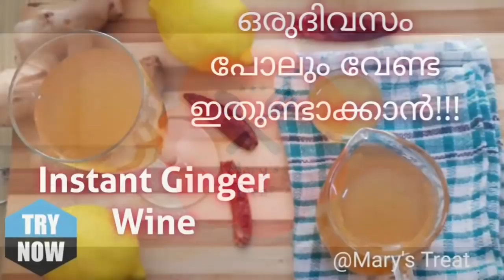ഇഞ്ചിവൈൻ|Marys_Treat|Ginger Wine Recipe Instant_Homemade_Wine|Malayalam| Ep#31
ഇഞ്ചി വൈൻ | Ginger Wine Recipe Malayalam| Instant Wine Recipe| Homemade Ginger Wine Within 1 Day |Mary's Treat| Ep #31

Hi All,

 I hope all of you are doing good. Today I am demonstrating how we can make ginger wine instantly at home. It only takes less than a day for the complete process. We will finish straining it in that time. I suggest you to keep this refrigerated since we made it easily rather than the traditional method. It tastes as same as the authentic wine and the lemon, chillies and sugar makes it taste awesome 🥰🥰😋.

Try this atleast once or when you crave for a homemade wine and don't want to wait so long🤗🤗..

The video is in malayalam. Listing the ingredients below. Do try and wish you all happy cooking.

Ginger                                     500gm
Water (for grinding ginger)  250ml or 1 cup

Sugar(for caramelizing)       6 tbsp
Water(for caramel syrup)     250 ml

Cardamom                              15
Cloves                                      12
Cinnamon sticks                    3 big pieces
Water                                       1.5 litres
Sugar                                       2 cups
Lemon                                     4 big(1/2 cup extract)

1. Peel, clean and chop the ginger and coarse grind the ginger with the amount of water specified for grinding.

2. Strain and keep aside for a few minutes, undisturbed.

3. Caramelize the 6tbsp sugar and once done add 1 cup water.

4. When the caramelized sugar is completely melted, add the spices.

5. Add 1.5 litres of water.

6. Add 2 cups of sugar.

7. Stir well and make it to boil from all the sides, then add the strained ginger juice slowly, without disturbing the bottom. Discard the sediments.

8. Keep in low to medium flame and boil for about 20 minutes.

9. Switch off the flame and bring it down to room temperature.

10. Strain the mixture and add the lemon juice , stir well.

11. Keep this undisturbed for about 5-6 hours and strain it to bottles without disturbing the bottom.

12. Keep in the refrigerator since this wine is not fermented and may spoil easily on room temperature. If you want it to store like a normal wine in room temperature add 1 teaspoon of yeast and strain only after 10 days stirring occasionally.

Notes**
1. 1 cup is 250ml
2. Tbsp is tablespoon
3.You can adjust the spices and sugar as per your taste buds. I used chilly with less spice level.
4. You can completely avoid the caramelizing step if you don't want this color. You will retain a whitish wine.

Shebin Rejo